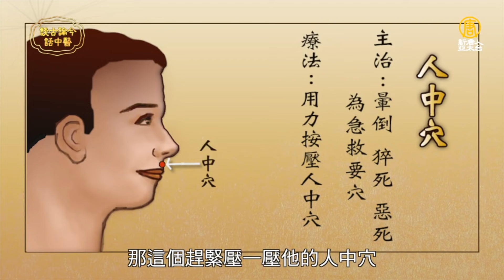常進出冷氣房、口渴疲倦，小心中暑！喝銀耳湯加1物，潤肺防中暑。掐按3穴位，降溫快速恢復心跳，解救中暑｜陰暑｜冷氣病｜胡乃文 醫師｜414｜談古論今話中醫｜中醫知識CooL